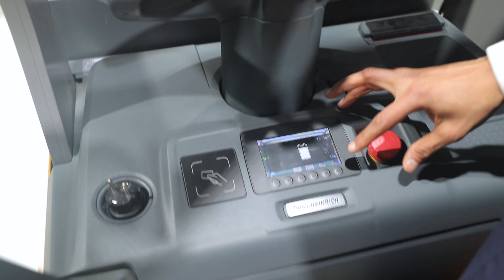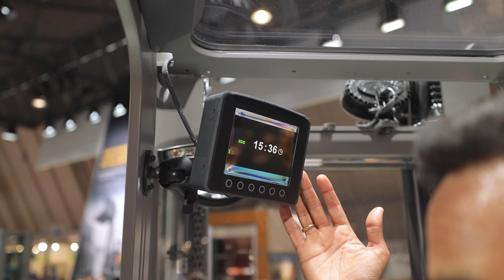Jungheinrich Live @LogiMAT2019 – The ERC 216zi with fixed lithium-ion battery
On day one of LogiMAT 2019 in Stuttgart, we're looking at the ins and outs of the new warehouse revolution: the ERC 216zi, the pallet stacker with a fully integrated lithium-ion battery. With friendly support from our colleague and expert Ramanathan Sankaranarayanan, short Ram.